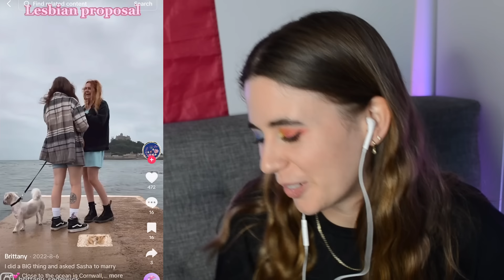REACTING TO LESBIAN COUPLE TIKTOK PROPOSALS THAT WILL MAKE YOU CRY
Reacting to the most ROMANTIC lesbian couple proposal tiktoks 💍😭 Including some really cute lgbtq marriage proposals that will make you cry!

If you like tiktok reaction videos, let me know what other wlw lgbt stuff you want to see 👀